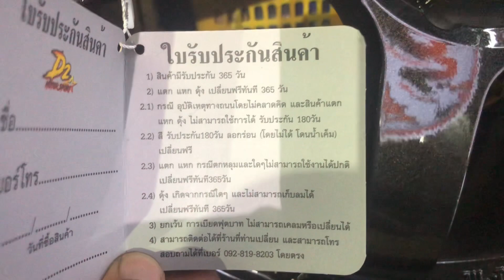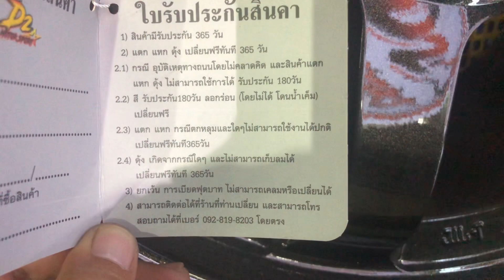รีวิวล้อแม็กซิ่ง